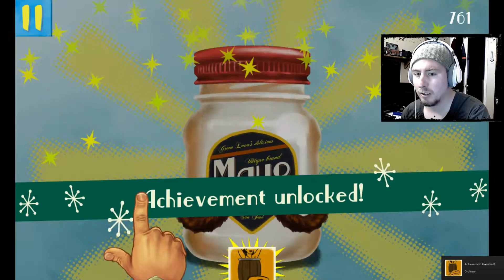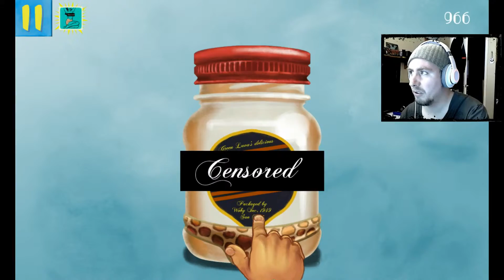My Name is Mayo | 1,000 clicks....my finger hurts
This "point & click" adventure has it all. mayonnaise.